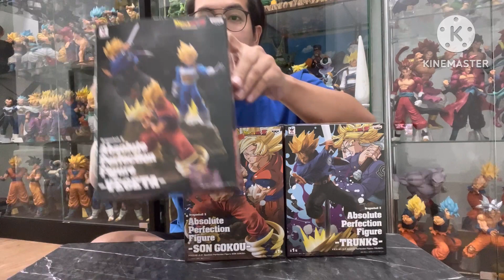Dragon Ball Z Absolute Perfection Figure Goku Vegeta and Trunks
ติดตาม พูดคุย สอบถาม model dragonball มือ1/2 ได้ที่เพจ👇👇👇